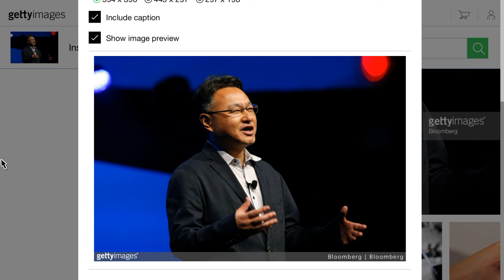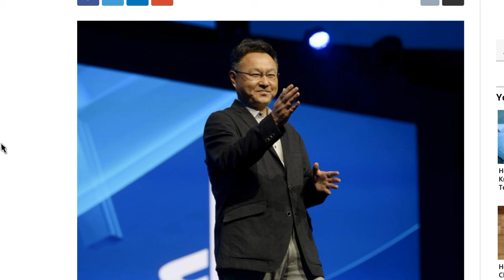E3 2016 Impersonation Predictions Part. 1 (Shuhei Yoshida)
This is My E3 2016 Impersonation Predictions, Enjoy! lol.